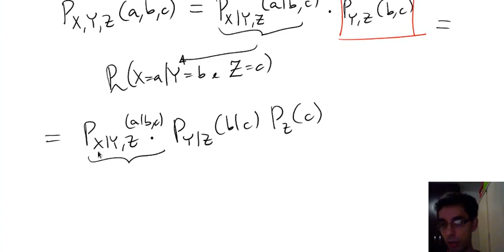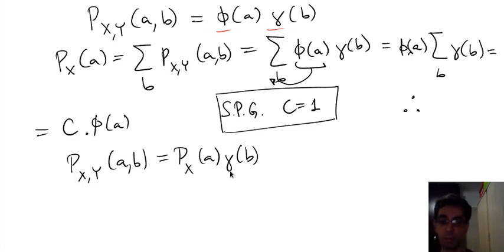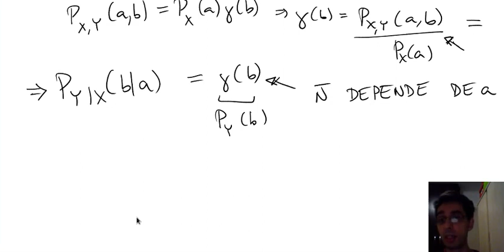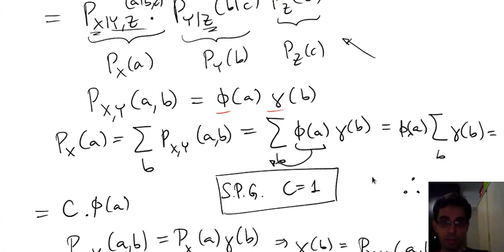Aula 6.1 - Independência entre variáveis aleatórias (parte 2)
Aula 6.1 - Curso de Mecânica Estatística
Graduação em Física da UFABC

0:00 - Revisitando a ideia de independência
2:33 - Decomposição de um distribuição conjunta via condicionamento
5:06 - Se uma distribuição conjunta é o produto das marginais, então as variáveis são independentes